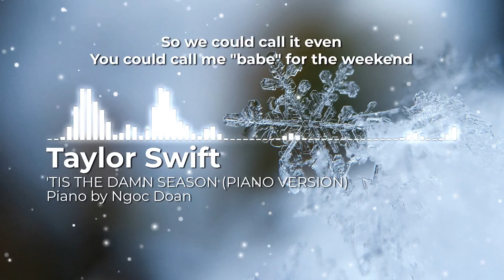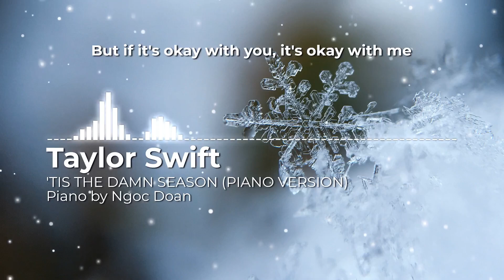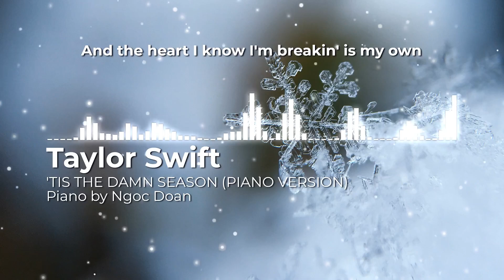‘Tis The Damn Season (Piano Version) - Taylor Swift | Lyric Video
‘Tis The Damn Season (Piano Version) - Taylor Swift | Ngoc Doan | Acoustic Version | Piano Karaoke Instrumental

🎶 ‘Tis The Damn Season (Piano Version) - Taylor Swift